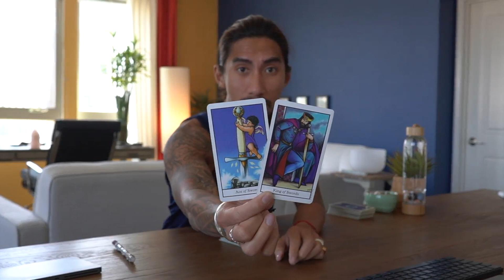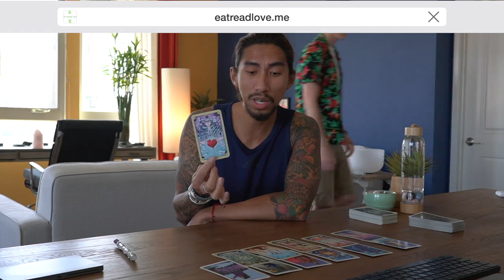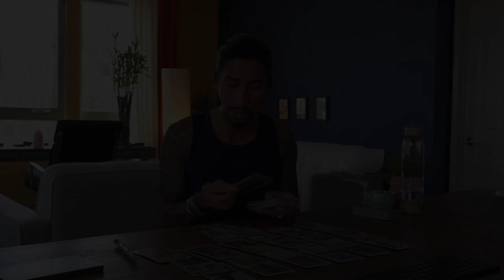TAURUS - "UNEXPECTED TURN AFTER BREAKING SILENCE" JULY 22-23 DAILY TAROT READING